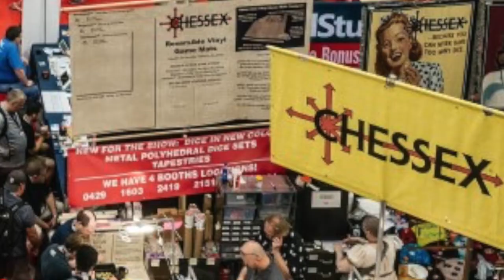The Shelf of Shame by Board Game Guy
Steve looks at the phenomenon gamers call the Shelf of Shame, and why it's something new gamers might want to avoid.